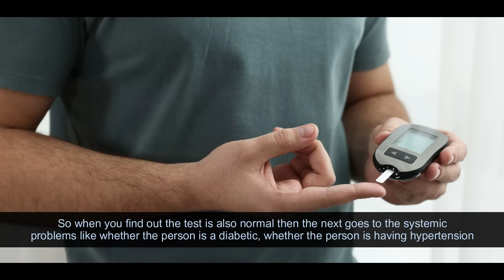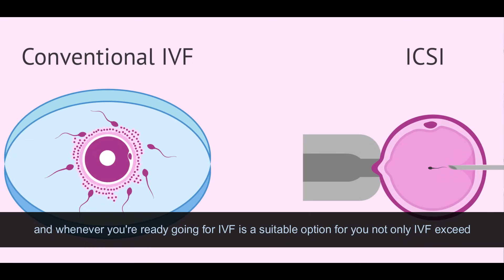Why Male Infertility Rates Are Rising ? | Dr. Archana S Ayyanathan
Why Male Infertility Rates Are Rising ?